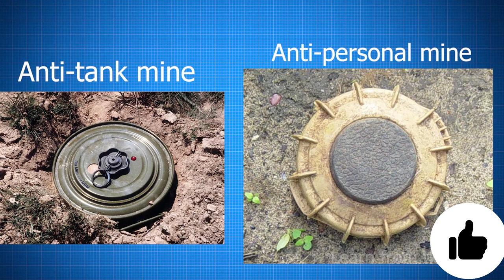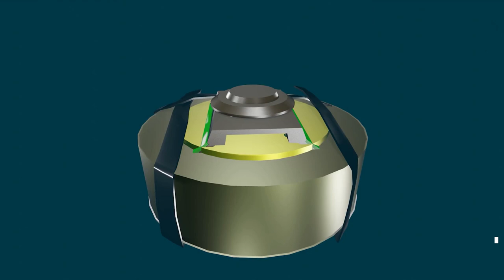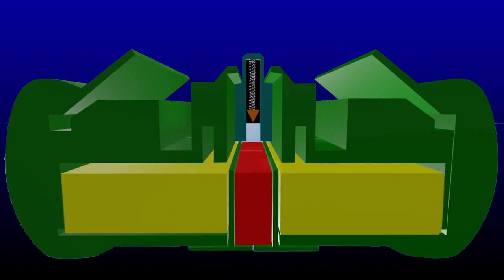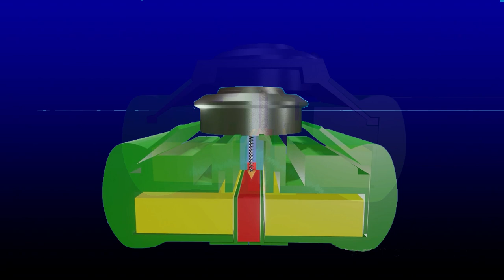How A Land Mine Works? || Anti-Personnel Mine, Anti-Tank Mine || In Hindi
this video talking about how land mines activate with pressure and complete the working process of landmine.
     basically, land mines are two types anti-personnel landmine and anti-tank landmine. the anti-personnel landmine further divides into three types blast, bounding, and fragmentation.
     blast landmine mostly used by the army.

how landmine works?
types of landmine
anti-personnel landmine
anti-tank landmine
blast, bounding, and fragmentation landmine
how landmine activate